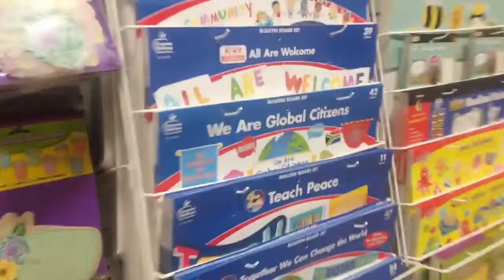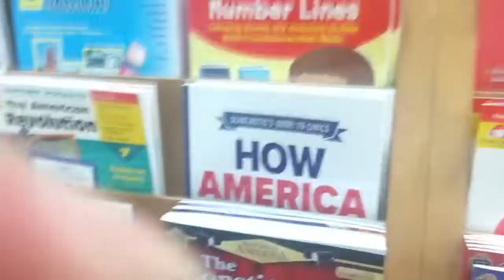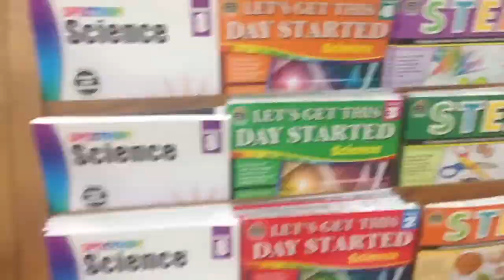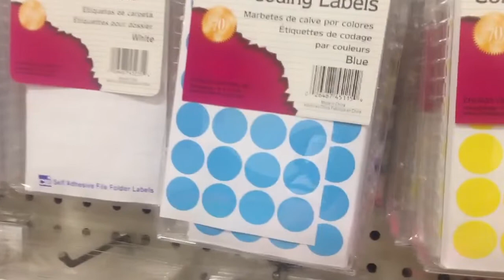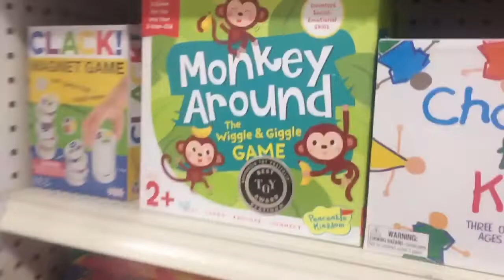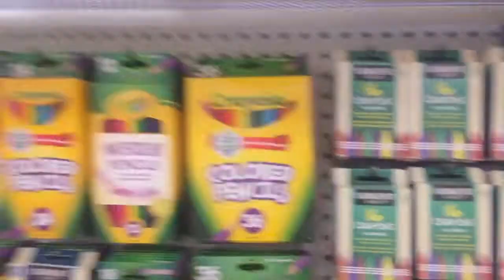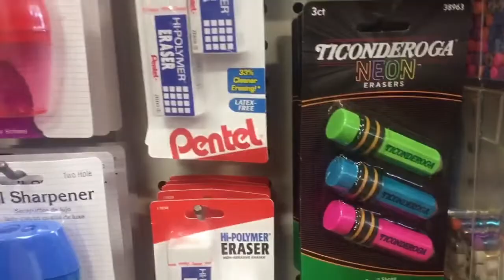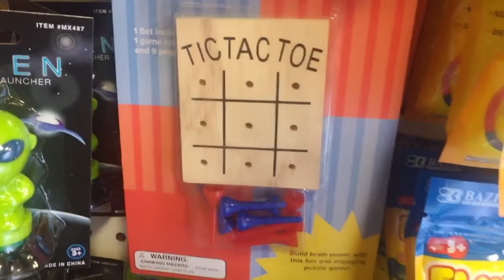Review#19: Shool Store(Tiệm Dụng Cụ Học Tập)